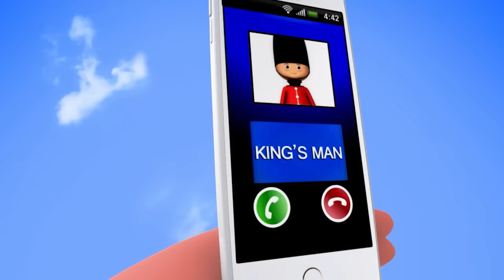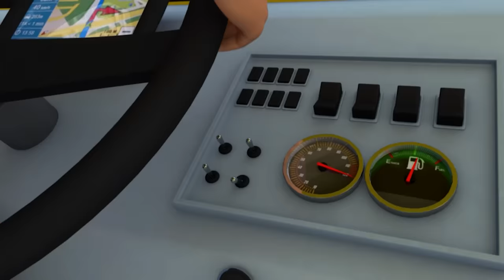5 Little Speckled Frogs +More Nursery Rhymes and Kids Songs | Little Baby Bum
Join Mia and her friends, the five little speckled frogs, and learn how to count up to the number five! All through the magic of a catchy tune, it's always so much fun to learn with Little Baby Bum!

Eating some most delicious grubs, yum, yum
Now there are four more speckled frogs, glub, glub

Now there are three more speckled frogs, glub, glub

Now there are two more speckled frogs, glub, glub

Now there is one more speckled frog, glub, glub

One little speckled frog
Sat on a speckled log
Now there are no more speckled frogs, glub, glub

5 Little Speckled Frogs 00:00
ABC Undersea Song 02:31
Cock-a-doodle-doo 04:02
Number 2 Song 05:34
To Market To Market 07:00
The Moon Song 08:36
Eeny Meeny Miny Moe 10:13
10 Little Fingers 11:41
5 Little Kittens Jumping On The Bed 12:58
Things That Go Slow 14:32
Number 1 Song 16:06
3 Blind Mice 17:34
Happy Birthday 19:53
Mr Sun 21:18
10 Little Dinosaurs 22:57
Humpty Dumpty V2 24:52
Oranges And Lemons 26:18
Pussycat Pussycat 27:39
Little Boy Blue 29:07
A Wise Old Owl 30:35
Crocodile Song 32:17
Old Woman Who Lived In A Shoe 34:09
Wheels On The Bus V11 35:44
Lbb Toys - Intro Video (Promo) 37:38
5 Little Birds 40:19
I Had A Little Nut Tree 41:58
Open Shut Them 43:33
Ants Go Marching 45:11
Twinkle Twinkle Little Star V4 (Hong Kong) 47:04
Jack And Jill 48:27
Miss Polly Had A Dolly 50:29
Rig A Jig Jig 50:29
Train Song 52:03
Baa Baa Black Sheep V2 53:31
ABC Train 54:39
ABC Bubbles 56:19
Animal Sounds 58:17